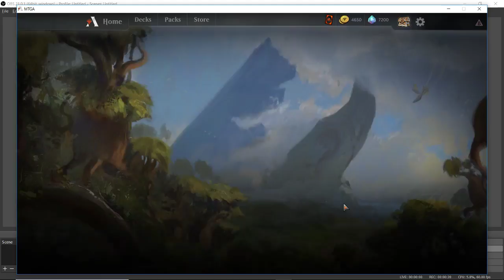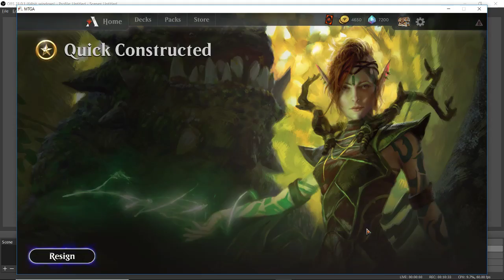MTG 7 win run Mono red first go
Joined the degenerates playing mono red and tossed this non optimized RDW list together and went straight into quick constructed and went straight to 7. Is mono red too easy to win with? Am I scum? Will I ever sleep again?